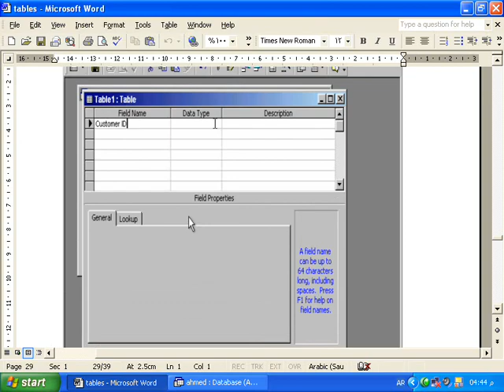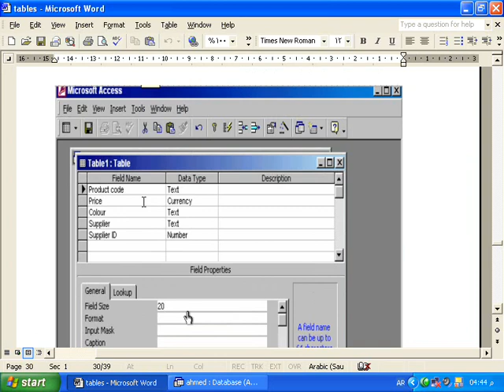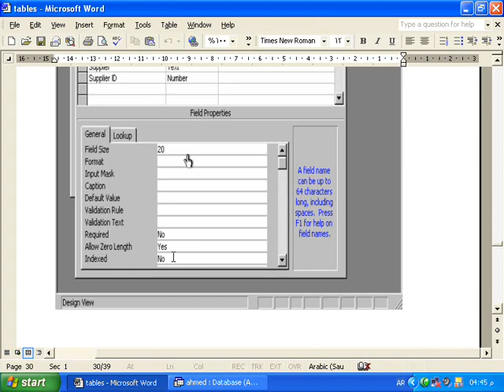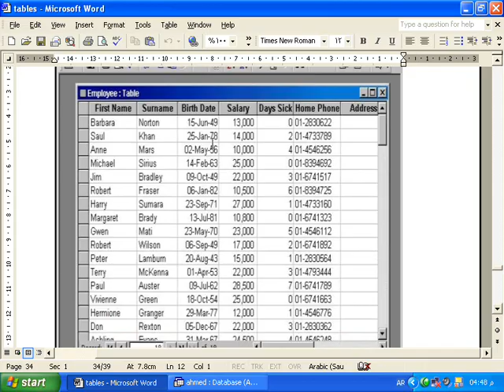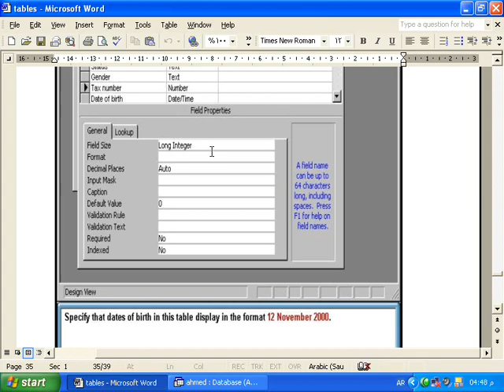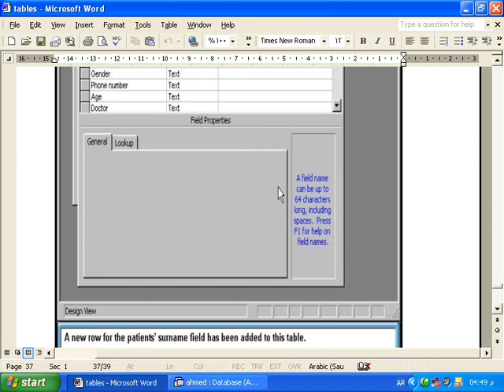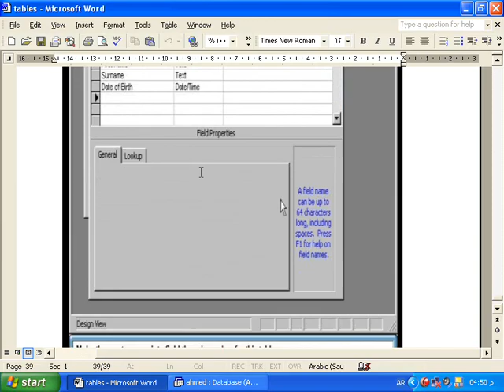شرح تعليم icdl حل أسئلة الامتحان شرح تعليم الاكسس الفقرة رقم 8